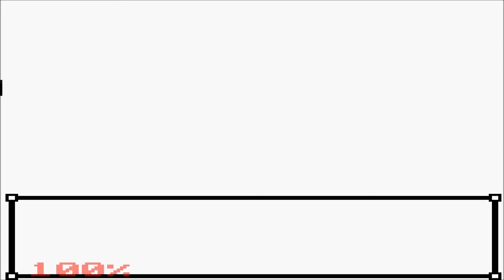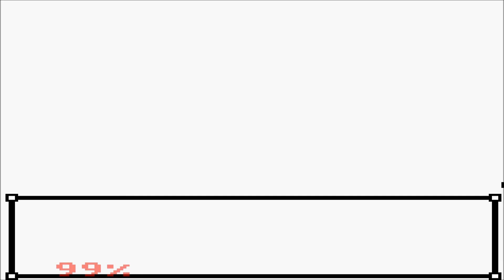Lets Play Together Pokemon Silber (GermanDeutsch) #20 - Den Turm hinauf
Endlich sind wir in einer Stadt in der ich ungefähr weis wo ich hin muss, auserdem trainiere ich die Pokemon weil Dragon mich drum gebeten hat. Während des Trainings entdecke ich sogar noch ein Pokemon was ich unbedingt fangen will, und es stellt meine Geduld auf die Probe.